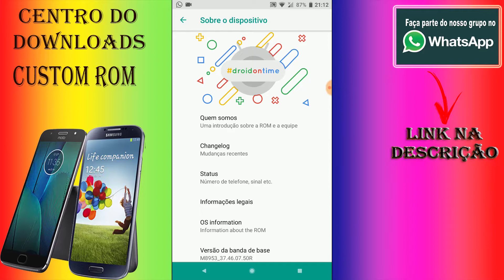🔴TESTE EM JOGOS ROM dotOS v2.2/ 8.1_r20 OREO 64BITS/TESTADO NO MOTO G5SPLUS/XT1802-SANDERS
▬▬▬▬▬▬▬▬▬ஜ۩۞۩ஜ▬▬▬▬▬▬▬▬▬▬
▓▓▒▒░░            LEIA A DESCRIÇÃO            ░░▒▒▓▓
▬▬▬▬▬▬▬▬▬ஜ۩۞۩ஜ▬▬▬▬▬▬▬▬▬▬

✖✖✖✖✖ ⇊⇊⇊ GRUPO DE WHATSSAP MOTO G5 /SPLUS/S4 I9505/GALAXY S5   ⇊⇊⇊ ✖✖✖✖✖

✖✖✖✖✖ ⇊⇊⇊ CANAIS PARCEIROS ⇊⇊⇊ ✖✖✖✖✖

✖✖✖✖✖ ⇊⇊⇊ DOWNLOAD  ⇊⇊⇊ ✖✖✖✖✖

credits:
dotOSteam
AOSP
JDC Team
Aosp Extended And all other open source Devs/Teams.

Contributors
Raj Jadeja